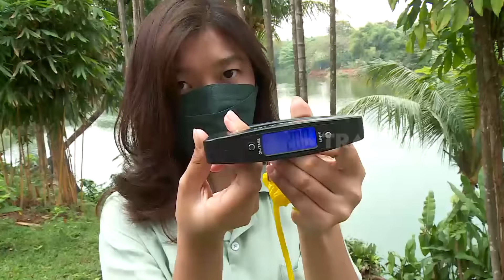[FULL] Cengkraman Si Rudi Dan Kelihaian Petani HUtan | SI OTAN (13/10/21)